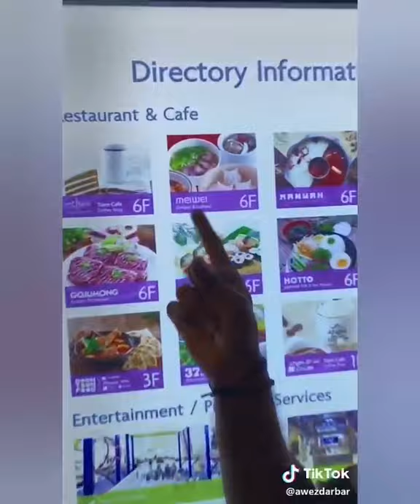New tiktok video| Avneet,Siddharth, Riyaz, Awez, Nagma &more..